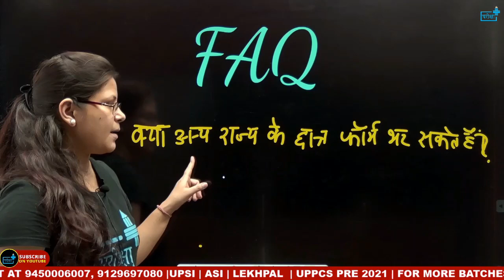Can students from other state fill PET form? | क्या अन्य राज्य के छात्र PET का फॉर्म भर सकते है ?